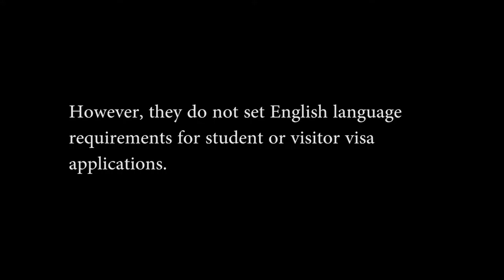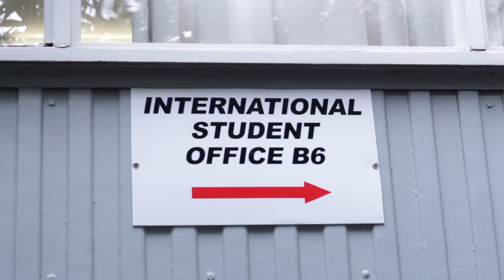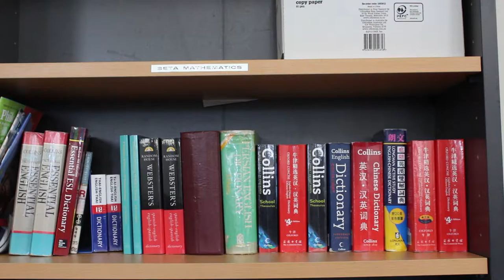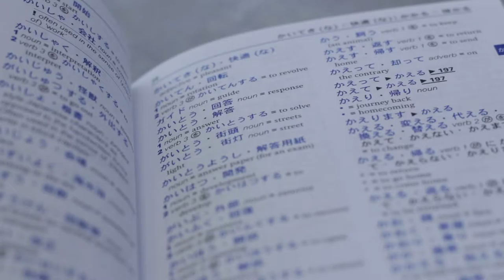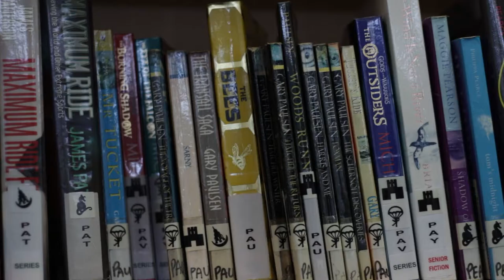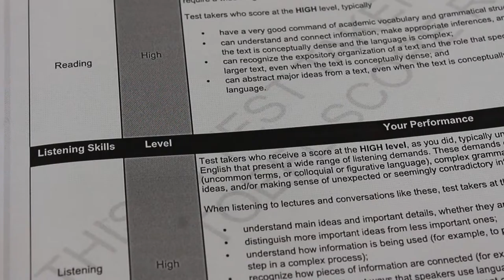Silent Minority - Mao Takizawa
A short documentary made in 2016 for Year 13 Media Studies at Western Springs College.